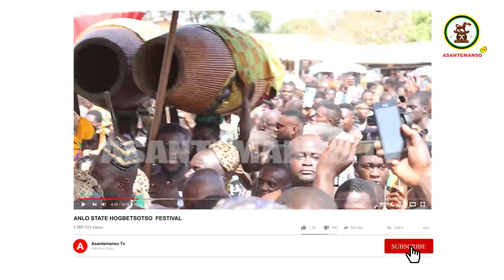LIVE:Otumfour Osei Tutu ii Arrivals @ The 60th Hogbetsotso Festival With heavy Convoy & Clash with..